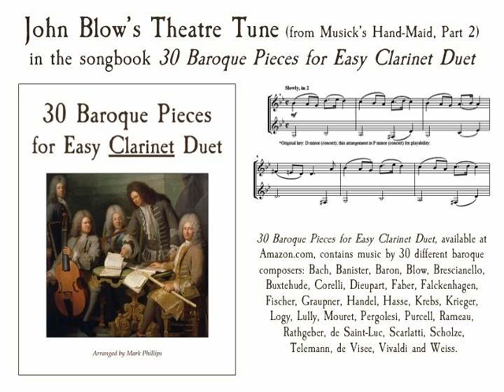John Blow’s “Theatre Tune” (from Musick’s Hand-Maid, Part 2) for clarinet duet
John Blow’s “Theatre Tune” (from Musick’s Hand-Maid, Part 2), in the songbook “30 Baroque Pieces for Easy Clarinet Duet,” arranged by Mark Phillips. Individual selection available from SheetMusicPlus.com. Also available for flute duet, alto sax duet, trumpet duet, and violin duet.